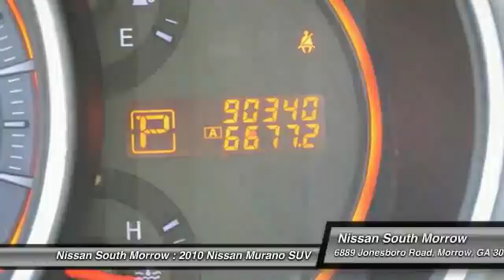2010 Nissan Murano Morrow GA N286512A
2010 Nissan Murano SL

Pick up this Glacier Pearl 2010 Nissan Murano, available today at Nissan South Morrow. Featuring Automatic transmission, it has 90340 miles. This could be the one you've been searching for.